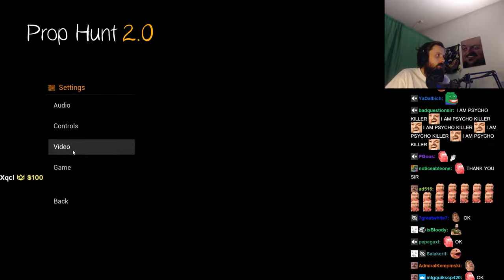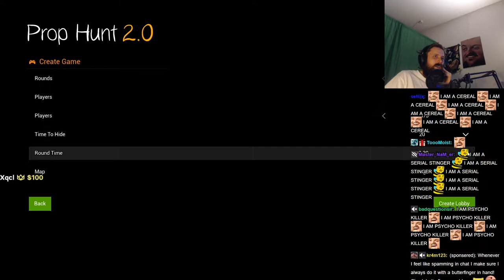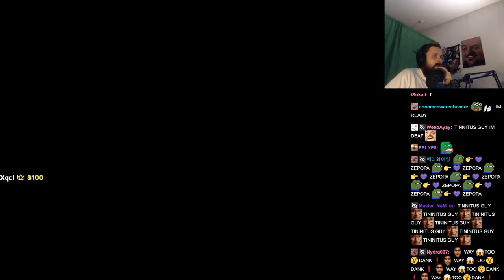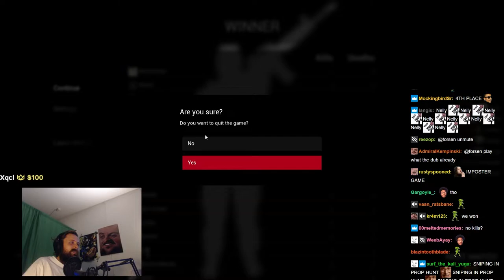Forsen plays Prop Hunt 2.0 (with Chat)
Original VOD:
Original Title:
Stream Date:
Stream Duration:

Game Description:  Prop Hunt 2.0 is a game where you have to become an prop or a hunter. An exciting game for a company of friends and new acquaintances.